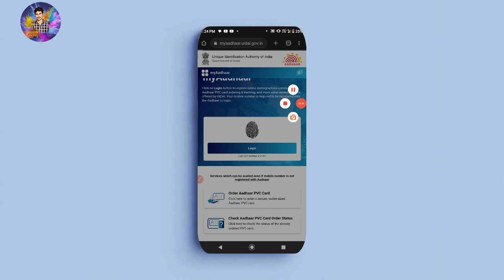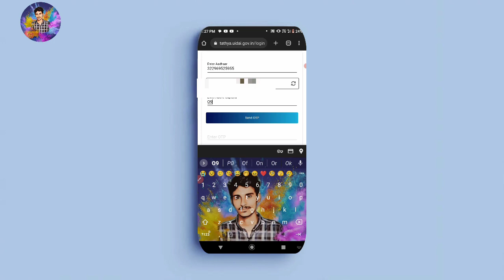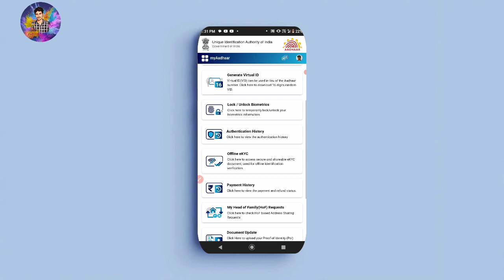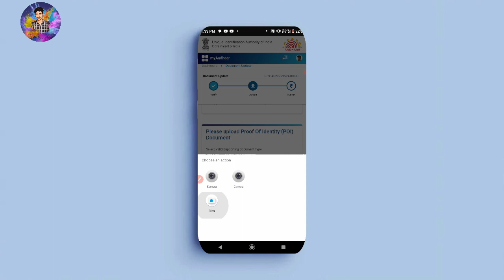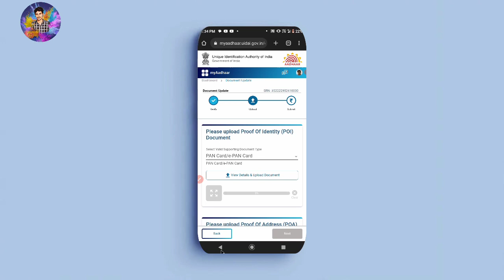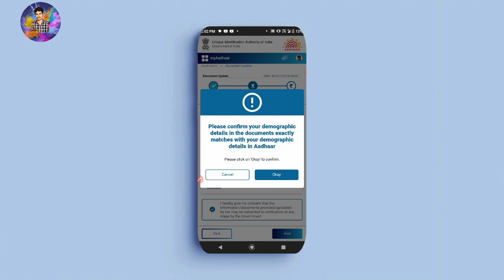Adhaar update എങ്ങനെ free ആയ്യി മൊബൈൽയിൽ ചെയ്യാം adhaar_card 1million സിംപിൾ